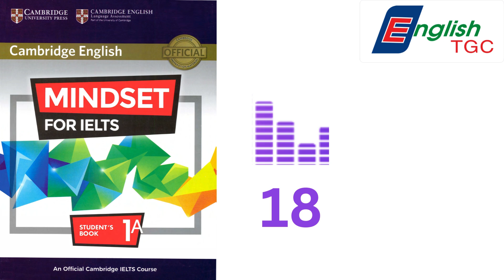MINDSET FOR IELTS 1 TRACK 18